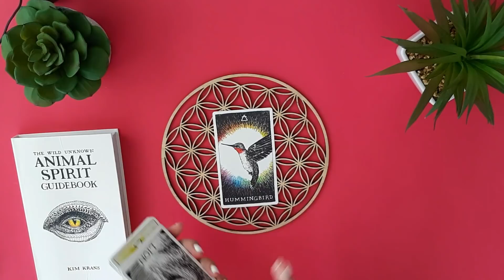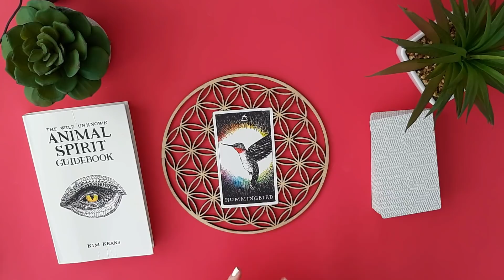⭐The Daily Pisces 🌻"FREEDOM IS YOURS, ARE YOU ENJOYING IT?🌿🔮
1345 NW 98TH CT UNIT 2 UNIT 2